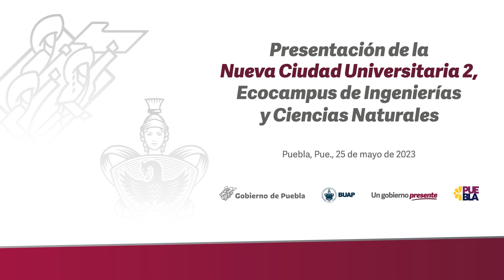Así será la nueva Ciudad Universitaria 2 BUAP en Puebla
Así será la nueva CiudadUniversitaria2 de la BUAP en Puebla.